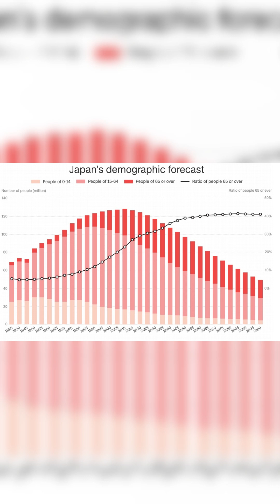The Future Australian Navy Ep.3 Mitsubishi Mogami 30 FFM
The Japanese designed Mogami class multi-mission frigate is an attempt by the Japanese to rapidly update their escort fleet.

The Mogami contains a high degree of automation requiring a crew of only 90, an essential feature for a nation undergoing a complete demographic collapse,

and a RADAR cross section reducing hull design using technologies originally trialled on fighter aircraft.

The Mogami features an integrated CIC combining the ships ECR, communications centre, chart room and operations room via its multi-functional consoles and open-architecture software.

Despite all these technological feats however the class has not been without it’s struggles with first in class Mogami suffering propulsion issues and launching well past schedule.

This may not have been the only issue however as in 2023 the original production order was dropped from 22 to 12 in favour of a hypothetical future design.

The ship also lacks firepower with only 16 VLS cells and a SeaRam for self-defence.

On the positive side Japan has already entered a hybrid building program with Indonesia for 8 of these frigates

which if handled well would be a big plus in the minds of Australian politicians signing off on the second pass to begin acquisition.